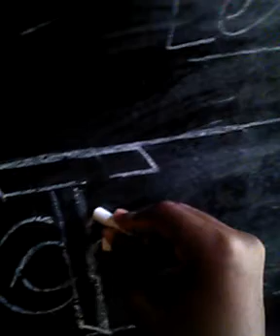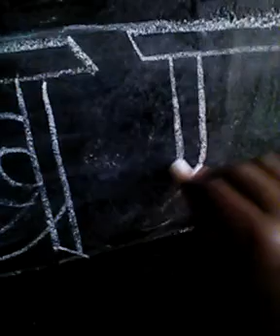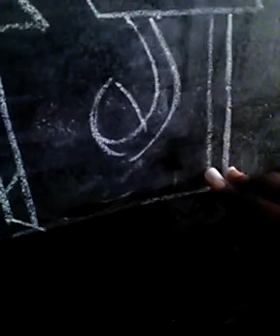Hindi likhna seekhen.chalk se black board par likhna seekhen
Hindi likhna sabhi hindi padhne walon ke liye bahut zaroori hai .aur hindi ka impression apki personality par bhi padta hai.